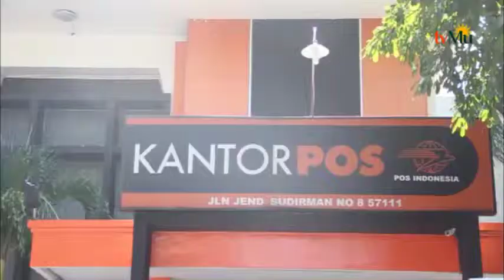Jelang Lebaran Pengiriman Paket Meningkat